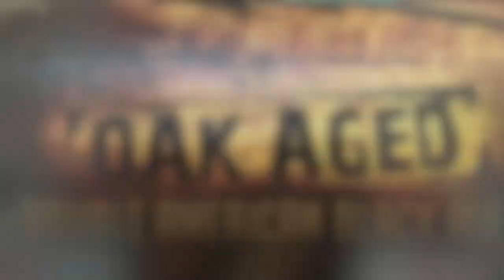Bringing In the New Year Right Bottle Share DJs BrewTube Beer Review #248 - 251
Aloha BrewTube:

This Epic Beer Night, Johnny and I have decided to continue to drink only good beer and bring the New Year in with a few top notch brews.  Now that is what I call doing it right in the waining hours of 2012.  Up next, we will will review a special, EPIC beer to ring in the New Year.  However, you will need to wait for next video for that one.  Anyway, enjoy the video.  Report card follows:

Bringing In the New Year Right Bottle Share REPORT CARD:

1) Cigar City - Maduro - DJ  & Johnny  = ( A- )
2) DuClaw - 2011- Oak Aged Double Black Lightning - DJ (A)  & Johnny( A- )
3) Ommegang - 2011- Three Philosophers - DJ  & Johnny( A )
4) Bell's - Expedition Stout - DJ  & Johnny (A-)

NOTE / Credits:  Windy City Medium & Long by Apple, iMovie, Stock Sound / Music Samples included with iMovie purchase.

CHEERS!

DJ